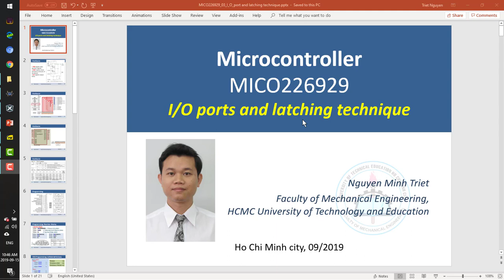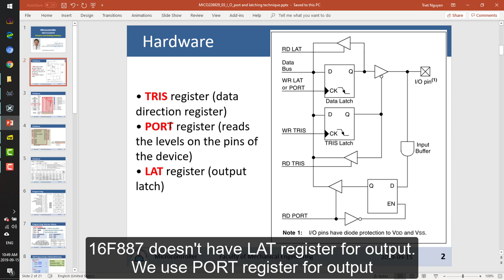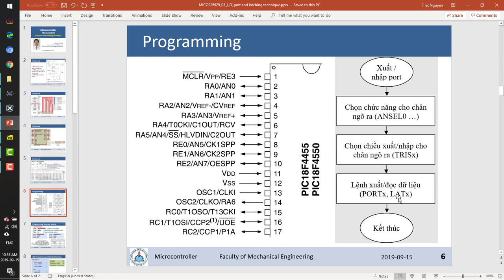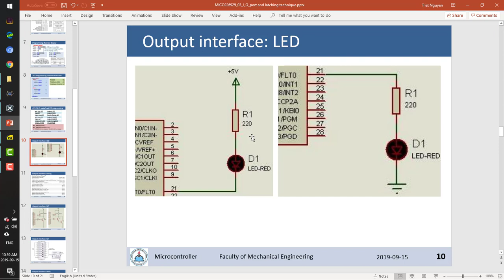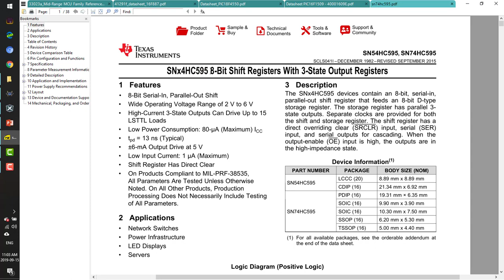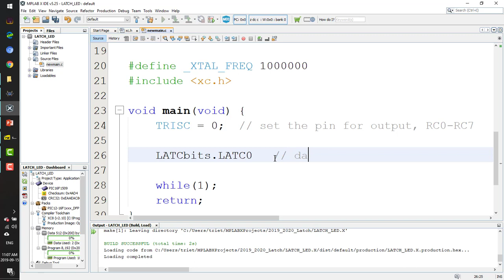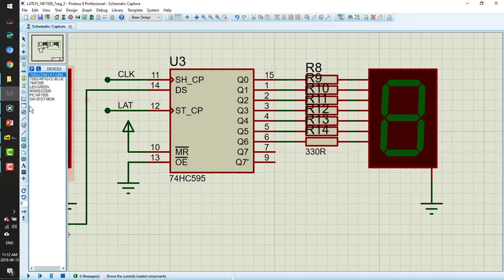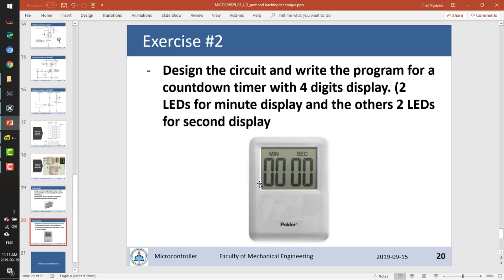MICO226929 - I/O port and latching technique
University of Technology and Education HCMC